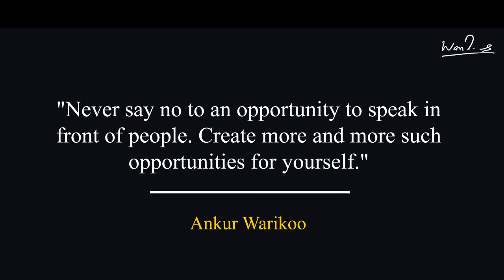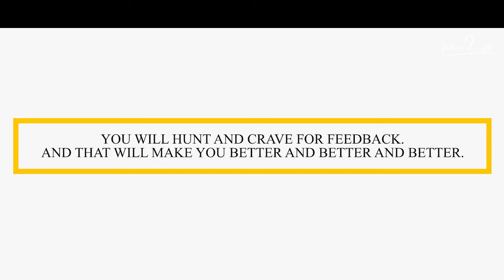Public Speaking Skills | Boost your Confidence | Ankur Warikoo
3 Tips to become a great public speaker.

Do you have a fear of public speaking? How to improve your public speaking? What are the secrets to communicate with no fear in public?

To make you feel better: Every great public speaker once had stage fright. People are not born public speakers; instead it is a skill, which means it could be learned.

Communication is the most important skill for success in life.
In this video, we will talk about how you can overcome your fear of public speaking and become a better communicator.